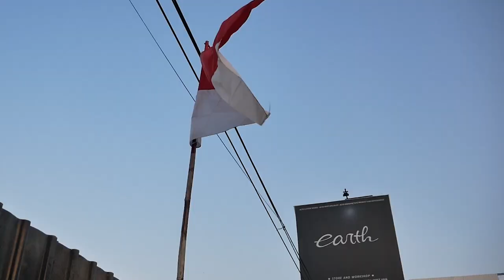RESTORASI YANG BAIK PROSESNYA GIMANA SIH?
HELLO EARTH!
DI PODCAST KALI INI KAMI MEMBAHAS APA SAJA  YANG HARUS DI LAKUKAN DALAM PROSES RESTORASI? YUK GUYS KEPOIN